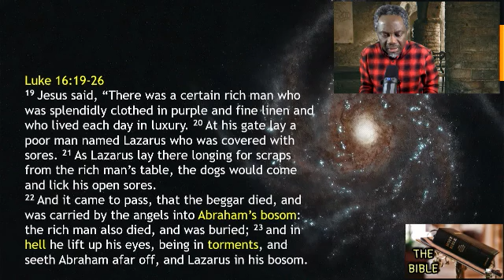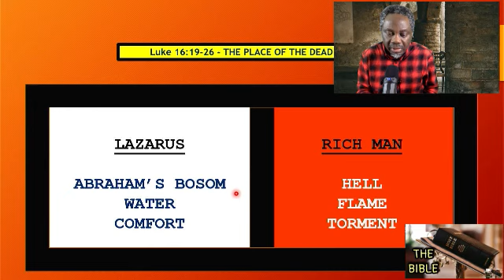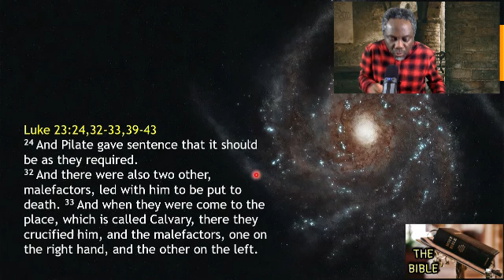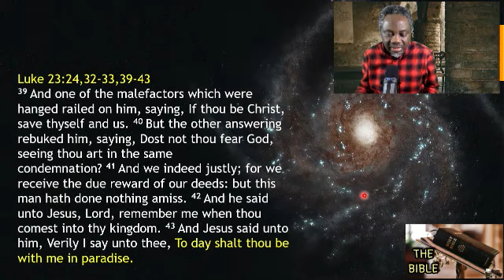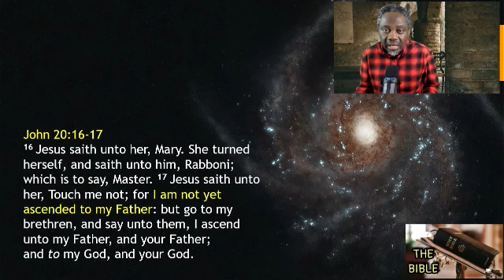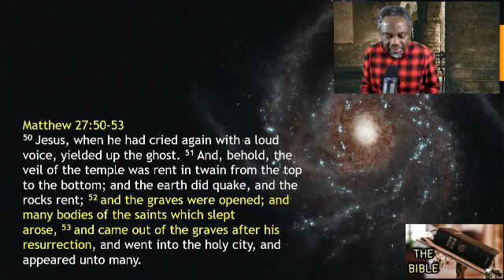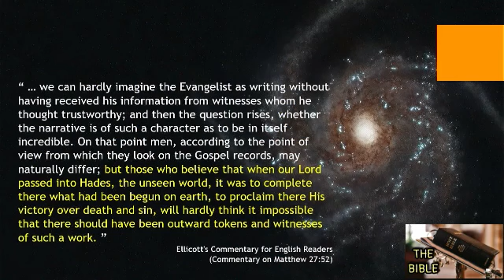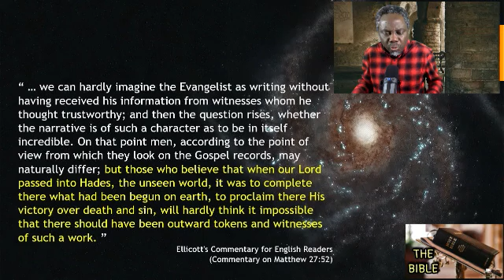The BIBLE series // Part 306 //Paradise of Comfort // Genesis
Today we look at Jesus visit to Abraham's bosom. Jesus emptied Abraham's bosom. Today, paradise is empty!

ARISE BROADCAST
MERCY CENTRE
The World Overcomer's Church
Owode Branch.
KunYem School Compound
Owode. Ijako.
Nigeria

Credits

LINKS

X (Twitter)

MARANATHA TEACHING PODCAST